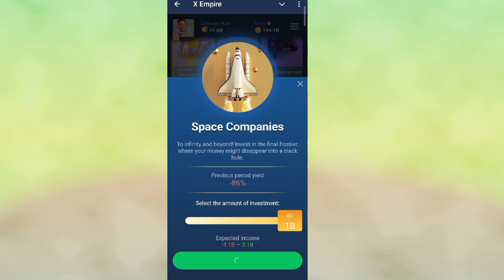14 & 15 SEPTEMBER STOCK EXCHANGE || X EMPIRE STOCK EXCHANGE || MUSK EMPIRE STOCK INVESTMENT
14 & 15 SEPTEMBER STOCK EXCHANGE || X EMPIRE STOCK EXCHANGE || MUSK EMPIRE STOCK INVESTMENT